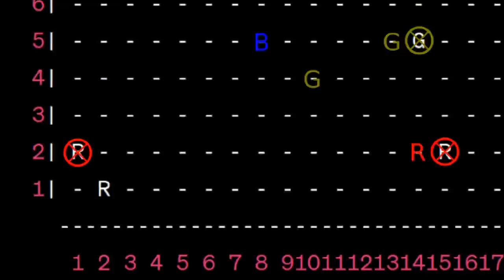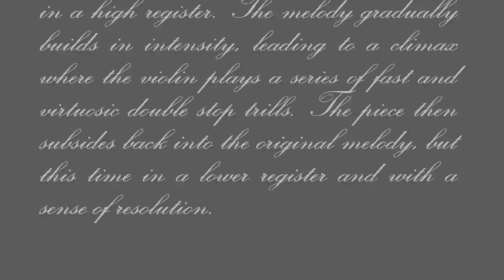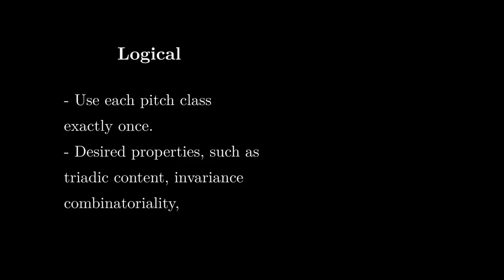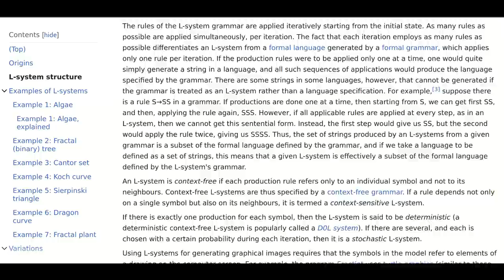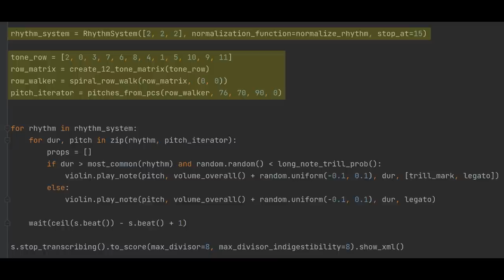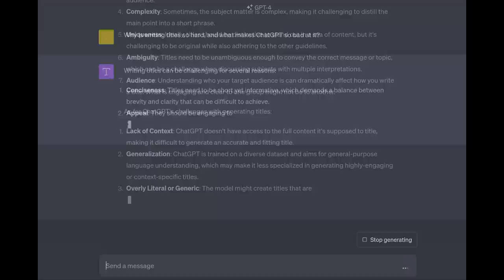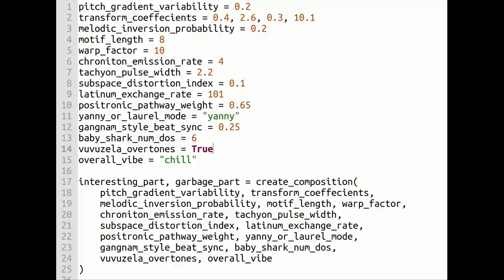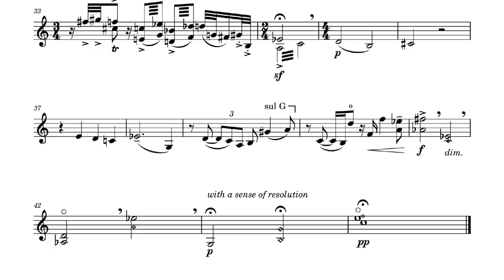My Insanely Convoluted Process of Composing a Violin Piece with ChatGPT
In my previous videos on ChatGPT, I've seen if ChatGPT can directly write melodies and harmony, acting as a (somewhat) autonomous creative agent. In this video, I take a different approach, using ChatGPT as a creative consultant in my own compositional process. Does it help me explore new possibilities as a composer? And what can we learn about the nature of creativity along the way?